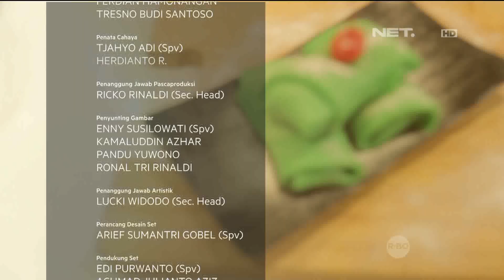Dadar Gulung Pisang Coklat Ala Nicky Tirta